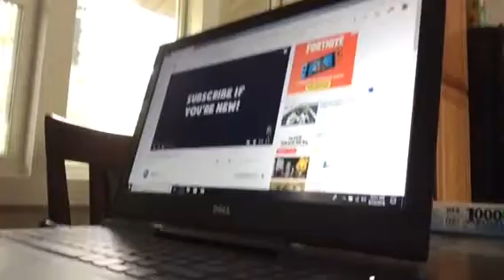Reaction to Zeph plays music video